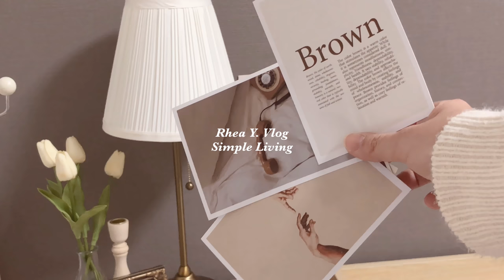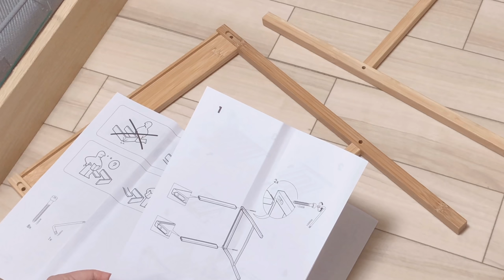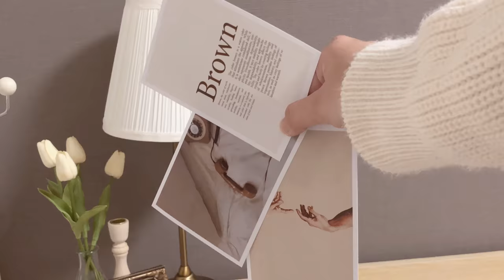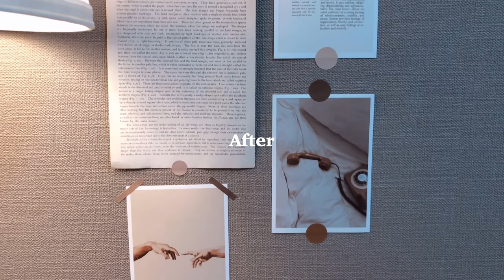Winter Room Makeover (Nostalgic Mood and Cozy)